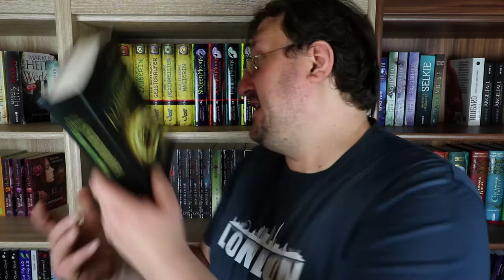Endlich habe ich der goldene Kompass gelesen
Es hat etwas länger gedauert und ich muss sagen die Tatsache das ich den Film (nicht so der Brüller) gesehen hatte ohne die Bücher vorher gelesen zu haben hat wohl den Ausschlag gegeben das ich die Trilogie um den goldenen Kompass bisher nicht gelesen hatte. Wie mir nun nach so langem warten schlussendlich die drei Bücher gefallen haben könnt ihr in meinem Video sehen.

Musik🎵🎶🎸🎻🎹🎷